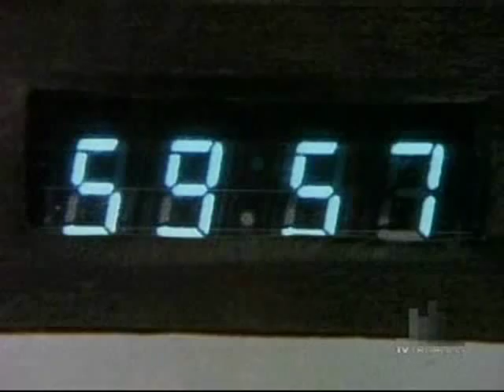Counterstrike 01x12 Siege - Full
1990's anti-terrorist TV series starting Christopher Plummer and Simon MacCorkindale

While Alexander exchanged light banter with PM Haddad, a terrorist group by the name of October Justice disrupted a conference between top industrialists of the world and leaders of the developing world in Normandy by storming the relatively lightly guarded chateau in which the spouses of the delegates were staying and taking them hostage.